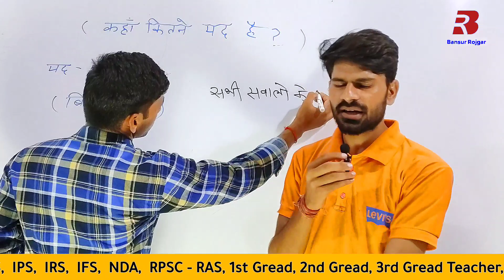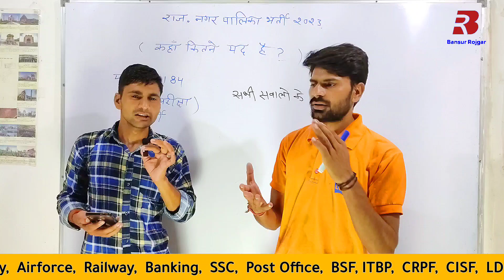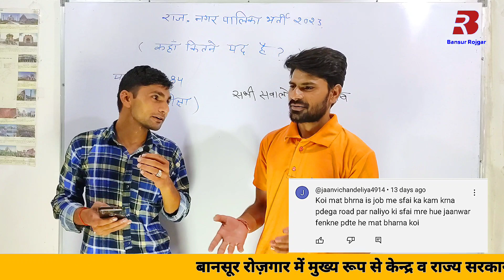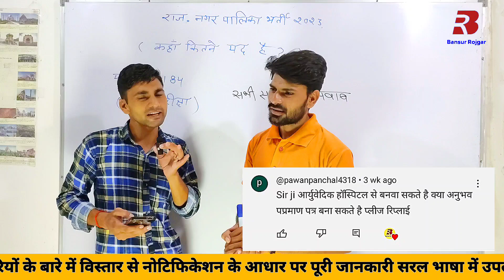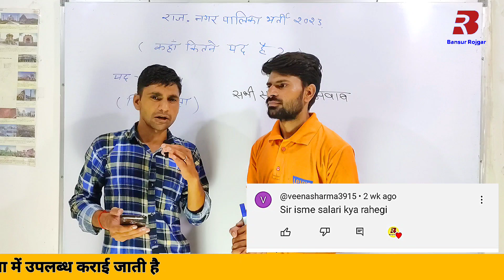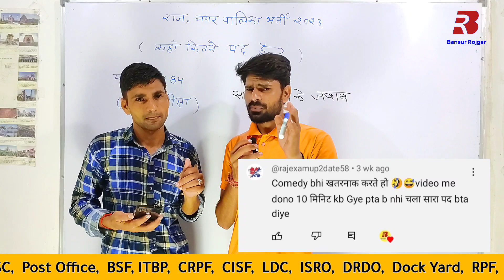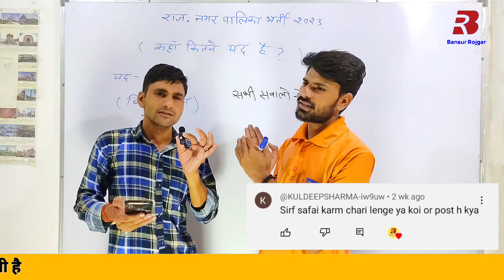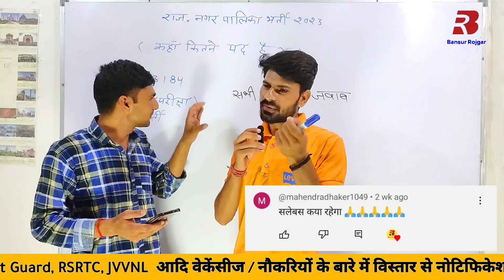सफाई कर्मचारी भर्ती 2023 | Safai karmchari ka interview | सवाल आपके जवाब हमारे | Bansur Rojgar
कहां-कहां कितने पद हैं वाली वीडियो देखने के लिए नीचे दिए गए लिंक पर क्लिक करें 👇👇👇

Cover Topic :-

सफाई कर्मचारी भर्ती 2023
सवाल आपके जवाब हमारे
Safai karmchari ka interview
Rajasthan nagar palika mein kaha kaha kitni post hai
nagarpalika bharti 2023
राजस्थान नगर पालिका में कहां कितने पद हैं
सफाई कर्मचारी में इंटरव्यू किनका होगा